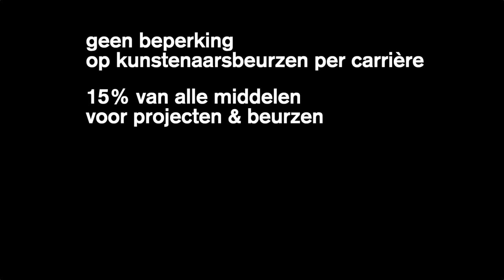DEKREET: Caroline Coolen X Gunther Segers